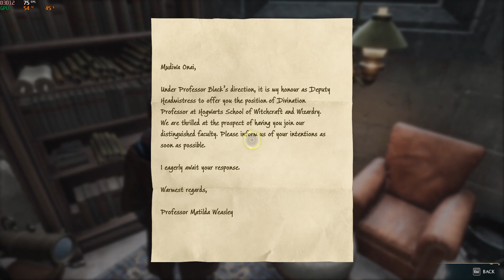Hogwarts Legacy Part 5 ------ Hogsmead, Trollble in the mead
Hogwarts Legacy Walkthrough Gameplay Part 5    (Full Game). In this episode we go to Hogsmeade, fight a troll, search for some gobble stones, and create mischief...enjoy!!! Hogwarts Legacy full game walkthrough from beginning to end which includes full game review, first impressions, all spells, all weapons, and all bosses.

 Hogwarts Legacy is an immersive, open-world, action role-playing-game set in the 1800s wizarding world, which puts players at the center of their own adventure. The story has players experiencing life as a student at Hogwarts School of Witchcraft and Wizardry life like never before, as they live the unwritten and embark on a dangerous journey to uncover a hidden truth of the wizarding world.